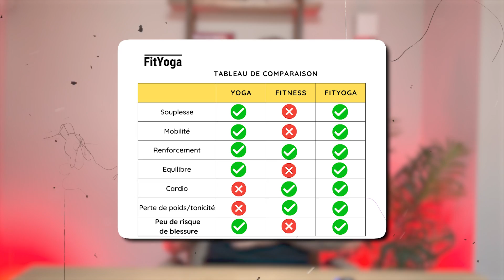Routine Matinale Efficace : Comment j'ai perdu 10kg en 3 mois grâce à ces 8 étapes !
Inscription Gratuite à ma prochaine conférence en ligne Découvrez ma routine matinale en 8 étapes précises qui m'ont permis de perdre 10 kg en 3 mois.

Je partage avec vous le secret derrière chaque étape et comment intégrer ces habitudes dans votre vie.

💡 Dans cette vidéo :

Pourquoi la lumière du jour est essentielle pour votre horloge interne.
L'effet du café sur la thermogenèse.
Comment le Yin Yoga peut aider à réduire le stress et favoriser la perte de poids.
L'impact de la marche sur la perte de gras.

0:00: Introduction
3:18: 1ère étape- Promenade+ café
5:28: 2ème étape-Les automassages
5:45: 3ème étape- Yin Yoga
7:49: 4ème étape- La marche
9:48: 5ème étape- Stomach vaccum
10:46: 6ème étape- Fit Yoga
12:12: 7ème étape: Douche Froide
13:59: 8ème étape: la collation
15:00 Conclusion

Sacha Yoga - Avis de non-responsabilité

Veuillez consulter votre médecin avant de commencer tout programme d'exercice.